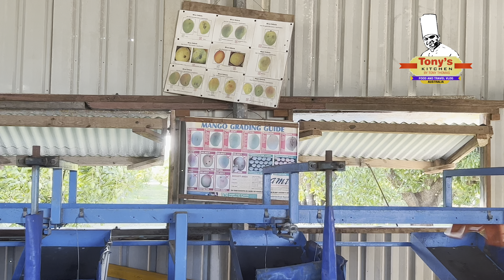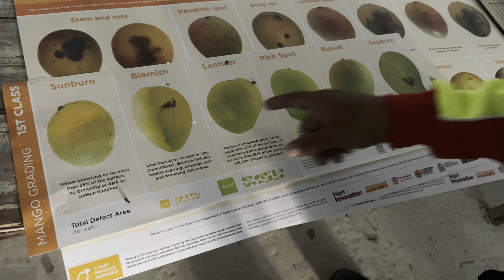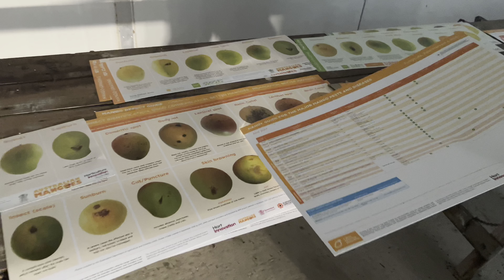മലയാളിയുടെ ഓസ്ട്രേലിയയിലെകൃഷി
ഓസ്ട്രേലിയൻ മലയാളിയുടെ 20 ഏക്കർ മുരിങ്ങ തോട്ടവും 35 ഏക്കർ മാവിൻ  തോട്ടവും കണ്ടാലോ.?
Drumstick farm and mango farming @Australia…